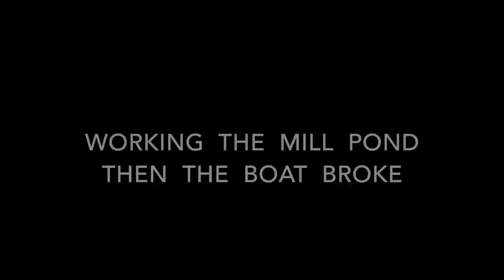Hull-Oakes Lumber #3 of 10 - working the mill pond then the boat broke